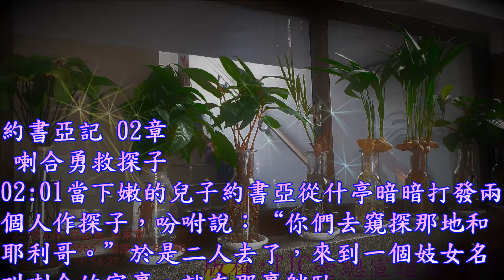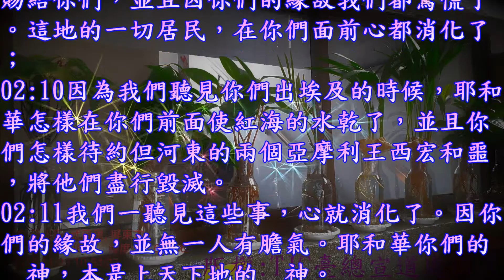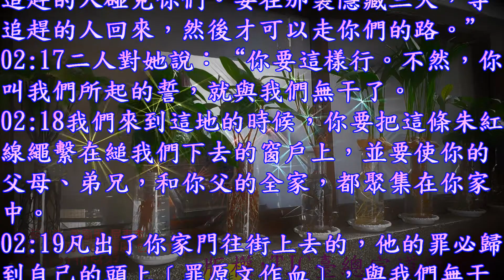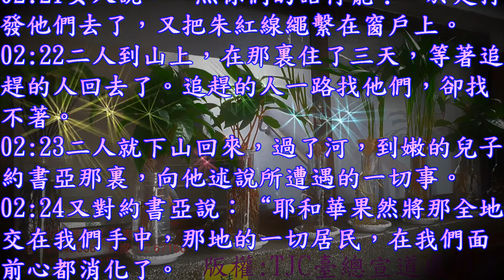約書亞記 02 章